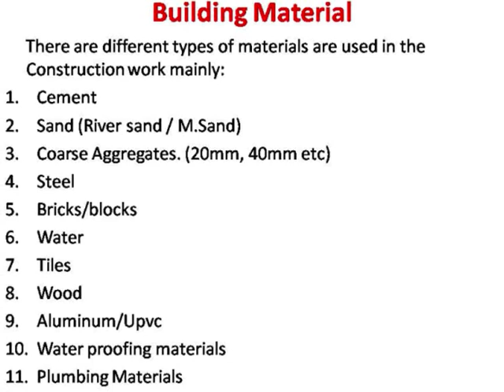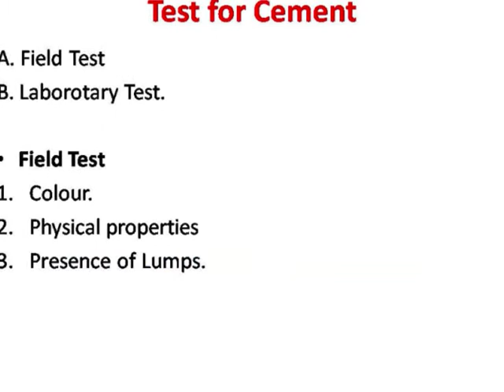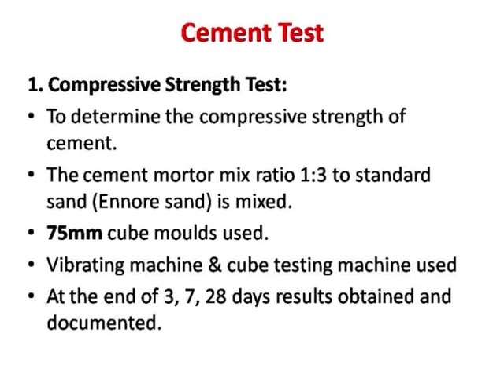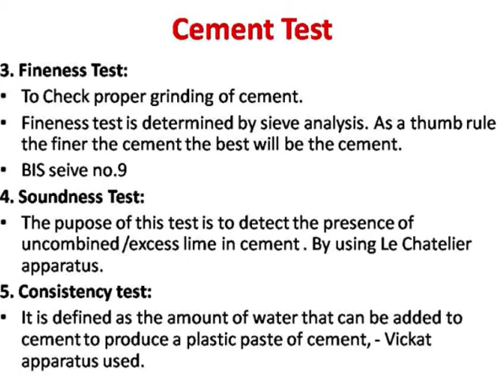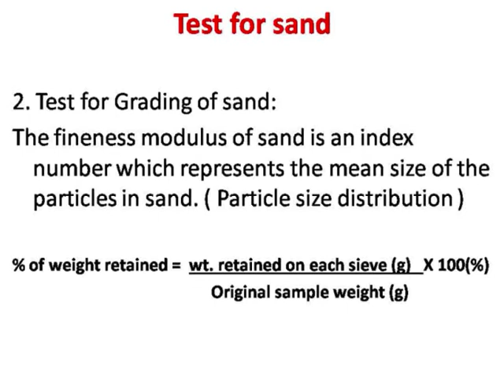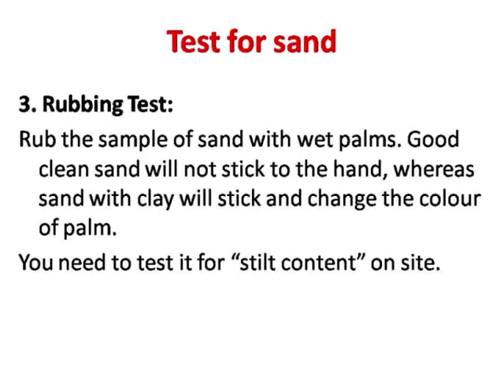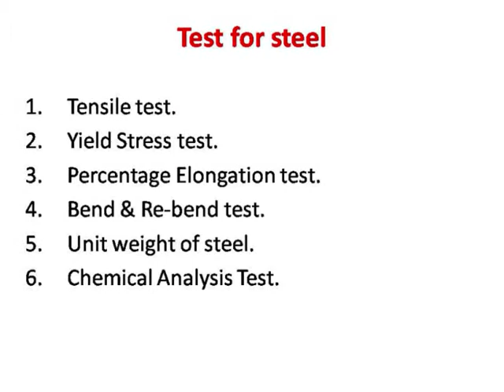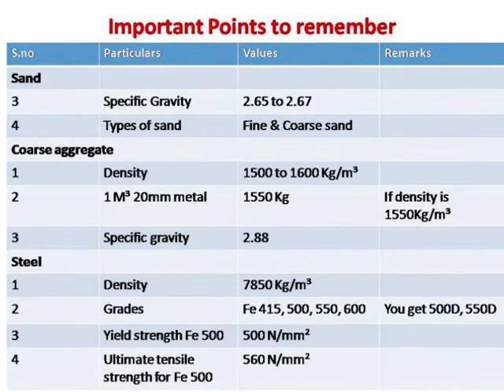Civil engineers guide. Basic knowledge for civil engineer..QC Engineer guide. Building Materials..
It is for entry level civil engineers and students.